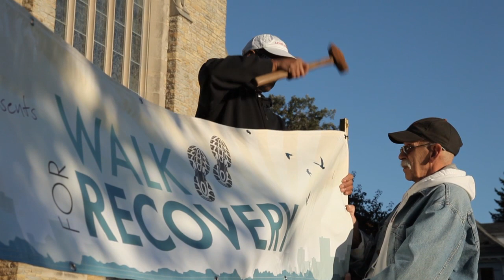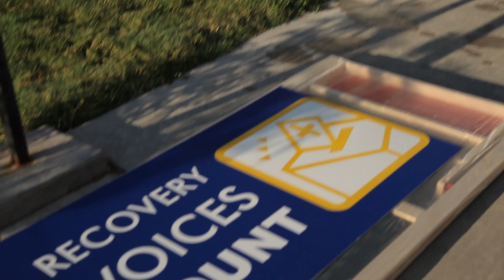Walk for Recovery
The Walk for Recovery, which is free and open to the public, is designed to inspire hope in the community at large that long-term recovery is possible, to celebrate those who have sustained long-term recovery and to spur support and encouragement for those who are still struggling with addiction.